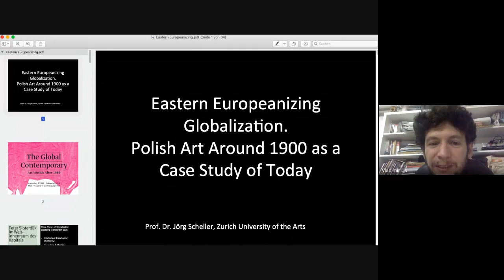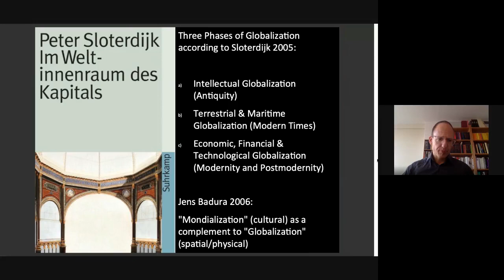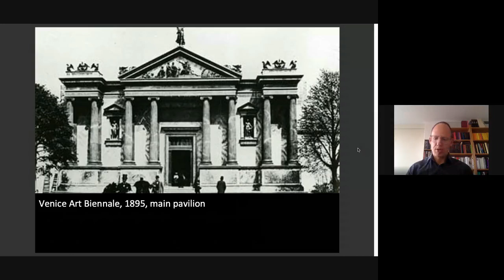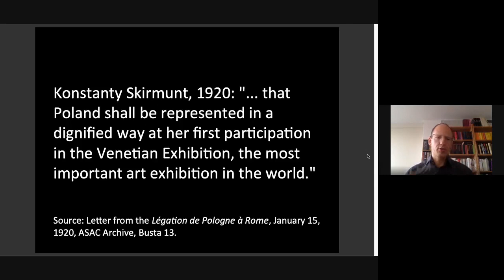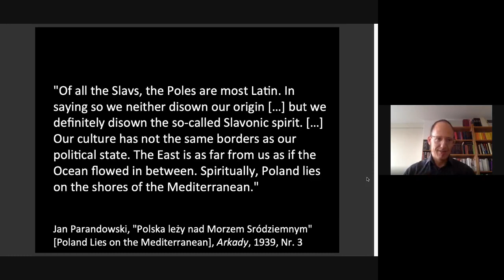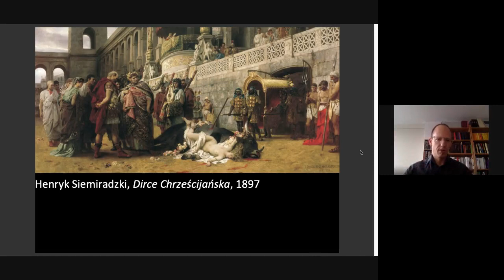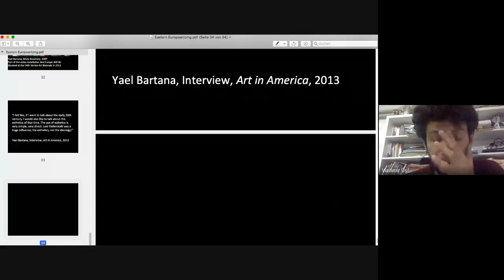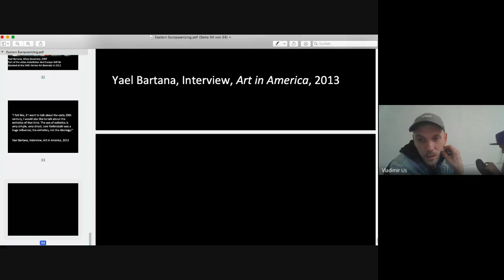Edu-Art 2020: Eastern Europeanizing Globalization. Polish Art Around 1900 as a Case Study of Today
Eastern Europeanizing Globalization. Polish Art Around 1900 as a Case Study of Today - a lecture by Jorg Scheller [CH], art historian
In this lecture I will disucss selected Polish artworks and exhibitions at the Venice Art Biennale as examples for the globalization of Central and Eastern European art through large-scale exhibitions. Moreover, I will highlight some inherently globalizing aspects of visual art from the region which is not or less often perceived under the umbrella concept of globalization. The now fashionable nom de guerre "globalization" evokes associations with hyperfuturistic banking towers in Singapore, London, New York City, myriads of tourists roaming the globe on the hunt for images they already know from images, and the all-pervading effects of the internet. But the genealogy of globalization is much more than this. Precisely the example of Poland around 1900 provides relevant case studies of phenomena commonly related to contemporary globalization such as migration, diaspora, hybridization, complex identities, imagined worlds, and so forth. By focusing on the time around 1900, I will outline some prefigurations of today's globalized art scene in order to counterbalance the current fixation on the era after 1989 as the supposedly seminal phase of globalization.

Proiect cultural co-finanţat de Administraţia Fondului Cultural Naţional. / A cultural project co-funded by the Administration of the National Cultural Fund.